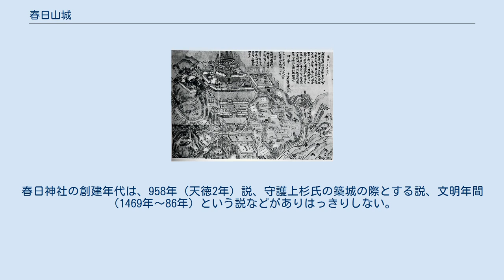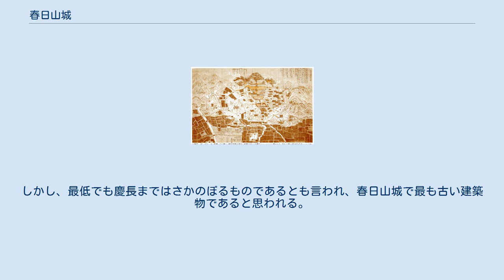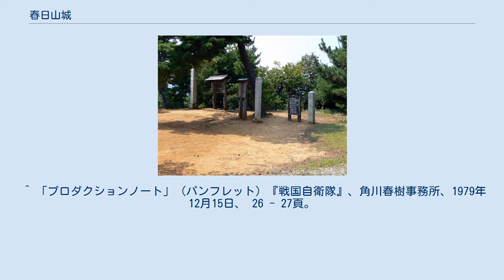春日山城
春日山城 本丸跡 毘沙門堂（復元） 山腹より望む直江津 古絵図 春日山城（かすがやまじょう）は、越後国頸城郡中屋敷春日山（現在の新潟県上越市春日山町）にあった中世の山城（日本の城）。
主に長尾氏の居城で、戦国武将上杉謙信の城として知られる。
春日山城跡は国の史跡に指定されている。
日本五大山城の一つとされることもある。
 この城は、南北朝時代に越後国守護である上杉氏が越後府中の館の詰め城として築城したのが始まりとされる。
1507年（永正4年）、守護代であった長尾為景が上杉定実を擁立して守護上杉房能を追放した。
新守護として定実が府中に入ると、長尾氏が春日山城主となった。
 上越市中部にある春日山山頂に築かれ、天然の要害を持つ難攻不落の城とされ、為景、晴景、上杉謙信（長尾景虎）、上杉景勝の四代の居城となった。
しかし、上杉景勝が会津へ移った後に越後を支配した堀氏は、政治を取り仕切るに不便として、1607年（慶長12年）に直江津港近くに福島城を築城して移り、春日山城はその役目を終えた。
 別名を鉢ヶ峰城ともいう。
「春日山」の名称は、奈良の春日大社から分霊勧請（かんじょう）した春日神社に由来する。
春日神社の創建年代は、958年（天徳2年）説、守護上杉氏の築城の際とする説、文明年間（1469年～86年）という説などがありはっきりしない。
 また、近くにある林泉寺の惣門は、春日山城の搦手門を移築したものであると言われているが、確証はない。
しかし、最低でも慶長まではさかのぼるものであるとも言われ、春日山城で最も古い建築物であると思われる。
 多くの絵図には石垣や天守閣などが描かれているが、ほとんど空想であり、石垣も瓦も発掘されていない。
 それらをふまえ、厳密な時代考証に基づいた初の復元模型が完成、2009年1月から12月まで開催の「越後上越天地人博」で展示された。
 地域支配と侵攻に対抗するための拠点として、要害の地に支城・砦・館が配置されていた。
山中には春日山城と支城・砦を結ぶ軍事用道路があった。
 ^ 「角川日本地名大辞典15 新潟県」 ^ 萩原さちこ(著者) (2017年3月16日) (日本語). ７つの魅力でとことん楽しむ！ 日本１００名城めぐりの旅 (電子書籍). 学研プラス.. ISBN 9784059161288 ^ 蜂ヶ峰城・八ヶ峰城とも ^ 現在は上越市埋蔵文化財センターで所蔵 ^ 上越郷土研究会1981:351-358 ^ 「上杉家文書」（天正3年（1175年）の「上杉家軍役帳」など）。
 ^ “上越市内公共交通総合時刻表”. 上越市. 2020年4月2日閲覧。
 ^ 「プロダクションノート」 (パンフレット) 『戦国自衛隊』、角川春樹事務所、1979年12月15日、 26 - 27頁。